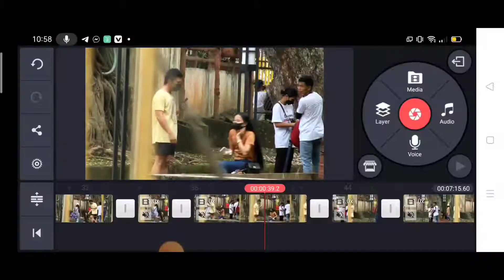Hokage Moves Prank (part I) ayaw Kona daming Galit😂